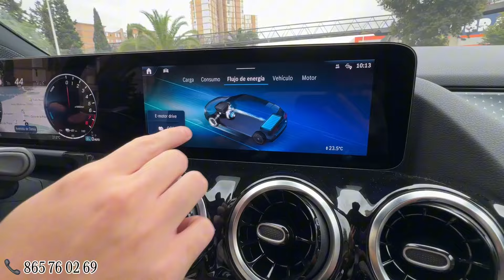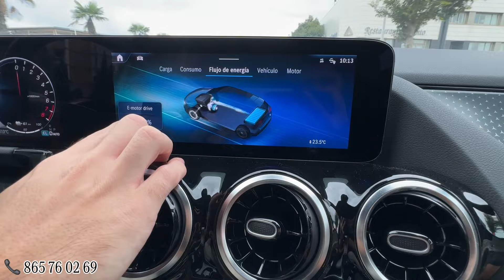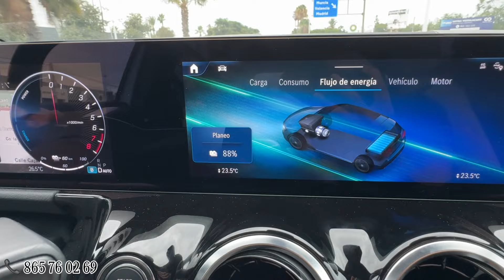⚡ Modos de Conducción en un Híbrido Enchufable 🔋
Nuestro compañero, Alejandro Gil, nos explica los 𝐦𝐨𝐝𝐨𝐬 𝐝𝐞 𝐜𝐨𝐧𝐝𝐮𝐜𝐜𝐢𝐨́𝐧 en un híbrido enchufable y hace un ejemplo de conducción con un Clase B 250 e 👌

Ven a ver y a probar nuestros vehículos en nuestras instalaciones en Hijos de M. Crespo en Avenida de Denia 151 en Alicante 📍